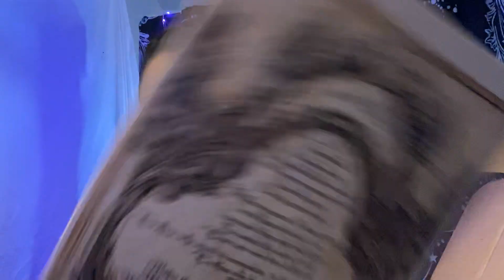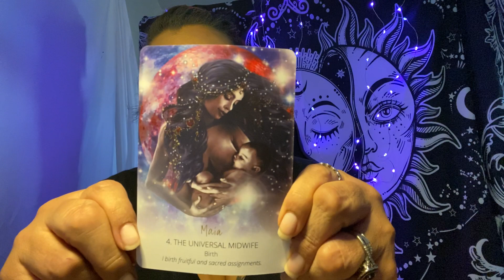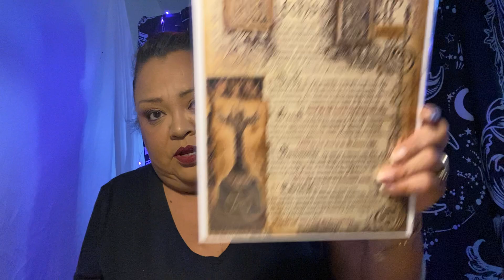Witches Moon September 2020 Unboxing